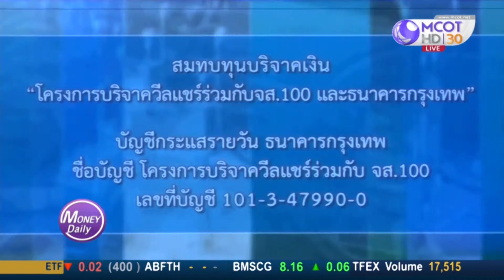Money Daily 22 พ.ย. 61 ธ.กรุงเทพ หนุน จส.100 ระดมทุนซื้อวีลแชร์ให้ผู้พิการ